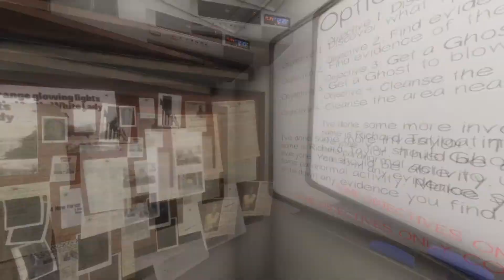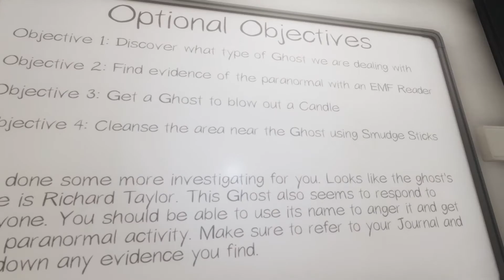First Attempt on Phasmophobia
{VIDEO TITLE}